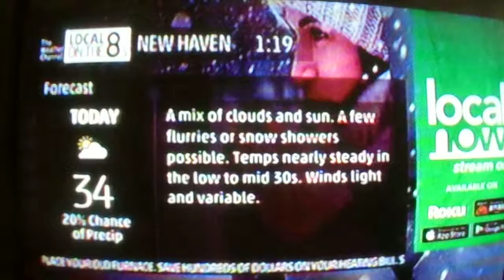weather update on feb 6 2017 new haven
weather update on feb 6 2017 new haven,conn